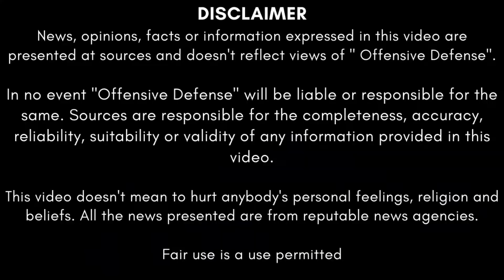JF-17 Block III vs Rafael | BVR Fight | PL-15 Missile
This video is comparison between JF-17 Block III and Indian Rafael advance medium Fighter from BVR perspective. JF-17 Block III will integrate PL-15 BVR Missile which has a range of 200 Km and outguns Rafael and Su-30 MKI of Indian Air Force.